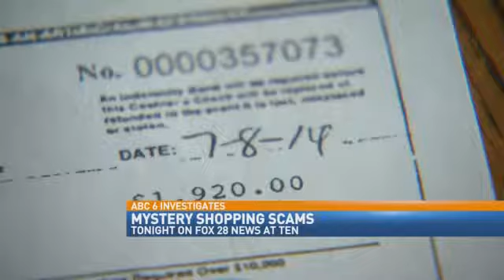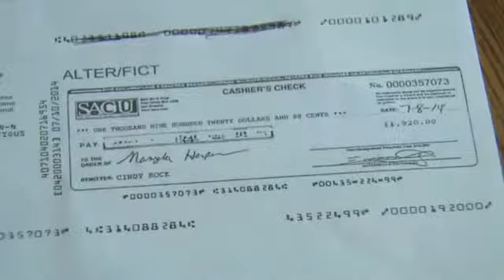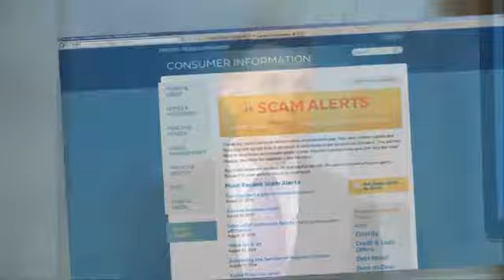TONIGHT: Mystery Shopping Scams Target Your Mo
COLUMBUS (Brooks Jarosz/Kate Murphy) -- Getting paid to shop almost sounds too good to be true, but ABC 6 / FOX 28 Investigators are warning you that it could be a scam!

Mystery shopping is a multi-million dollar business employing thousands of people every year. It's a chance for a part time job and an easy way to make some extra cash.

However, ABC 6 / FOX 28 Investigators expose scammers who are out to hit your wallet or bank account.

The latest victim was a woman from Central Ohio.

"My trust was violated," Maryetta Harper said. "I felt stupid."

Investigator Brooks Jarosz talks to a real, legitimate mystery shopping company and shows you the red flags to avoid being scammed and ripped off.

Don't miss this special investigation on Mystery Shopping Scams tonight on FOX 28 News at 10 p.m.